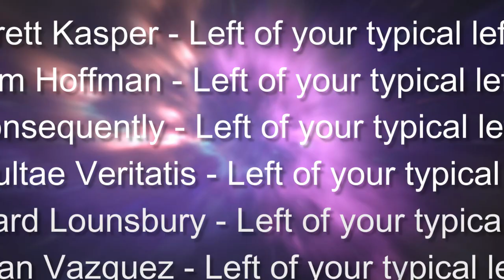Breaking the System with Jessa Mclean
In this episode, I sit down with Jessa McLean, a political organizer turned grassroots activist, to explore her journey from running with the NDP to embracing direct action. We dive into the realities of party politics, the power of tenant organizing, and why Jessa believes real change has to come from the ground up. She shares candid insights on the failures of the political system, the burnout that comes with it, and the empowerment she found through community-driven movements. Whether you’re interested in grassroots activism or want a deeper understanding of how to disrupt the status quo, this conversation is a must-listen.

And please, if you can, support the Cathedral Community Fridge or your local community fridge. Mutual aid matters—let’s help each other thrive!